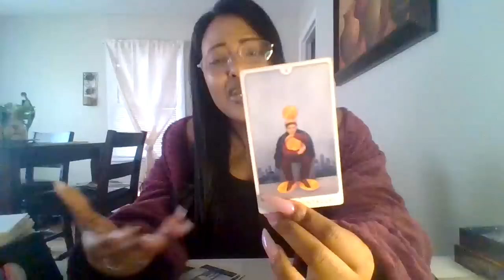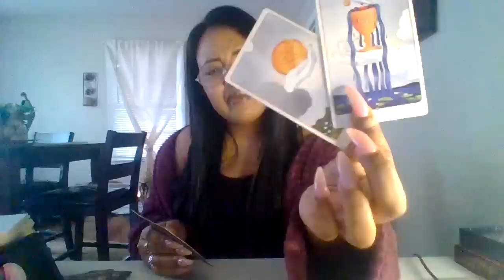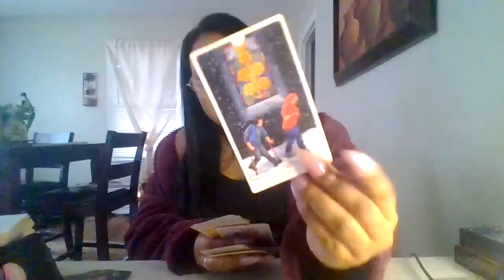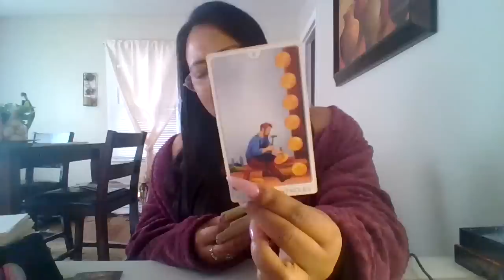THEIR AFRAID OF YOUR MIND🧠...YOUR GIFTED FROM THE COSMOS✨THEY WILL NOW KNOW U AS THE🎁CYCLE COMPLETE🧿